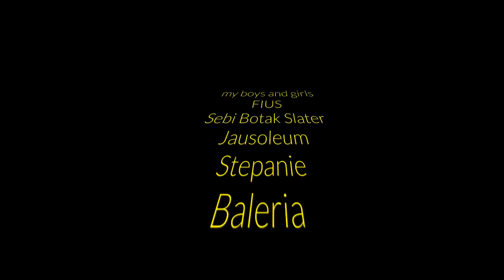Sumatra 2013 Trailer